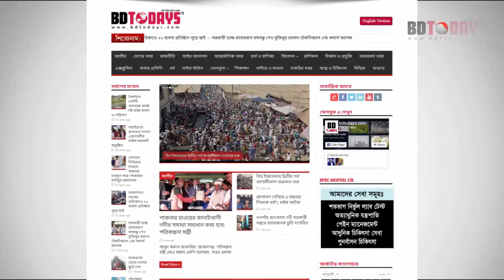কোমর ও হাঁটু ব্যথার কার্যকর চিকিৎসা পাবেন কিভাবে? জানুন বিস্তারিত || Back Pain | Knee Pain Treatment